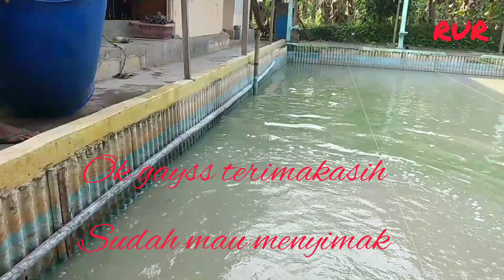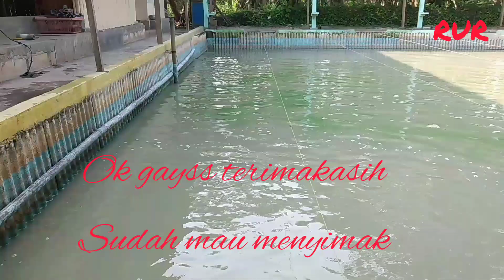MENGURAS KOLAM IKAN LELE " Ganti air yang baru "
Menguras kolam pemancingan galatama lele dengan cara mengganti air yang baru supaya ikan sehat kembali dari keadaan stres sering terkena kail atau pancing